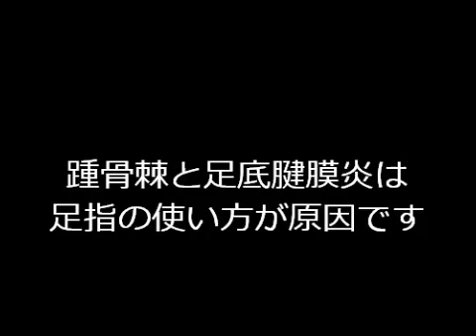踵骨棘と足底腱膜炎は足指の使い方が原因です。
踵骨棘と足底腱膜炎は足指の使い方が原因です。詳しくは